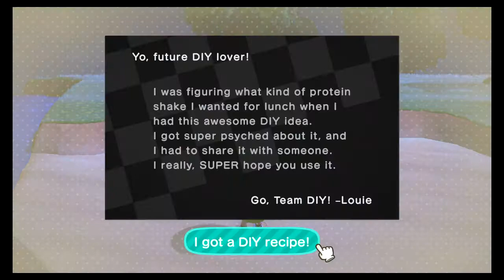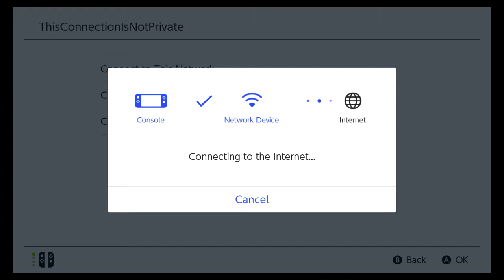Animal Crossing: New Horizons Day 23 - MINING AWAY!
I don't know what to mine but I'll mine this anyway.